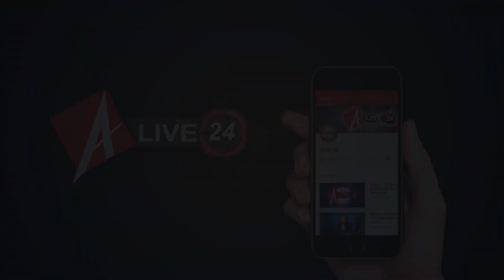आज की 10 बड़ी खबरें फटाफट | Corona Update | Lockdown | Alive24News | Evening Bulletin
1 लखनऊ के जॉइंट पुलिस कमिश्नर नवीन अरोरा ने बैंकों का निरीक्षण किया

2 पूर्व सांसद धनंजय सिंह को बड़ी राहत, बयान से पलटा जल निगम का अधिकारी

3 प्रवासी मजदूरों को लेकर महोबा जा रही कौशांबी डिपो की बस पलटने से कोहराम मच गया। (himanshu g 18,may)

4 असम में  COVID19 मामलों की संख्या बढ़कर 102 हो गई, इसमें 41 ठीक और 3 मौतें शामिल हैं

5 गाज़ियाबाद में श्रमिक स्पेशल ट्रेन के लिए हज़ारों मजदूर पंजीकरण के लिए रामलीला मैदान पहुंचे (himanshu g,18.05)

6 भारत में मौसम विभाग ने चक्रवाती तूफान के चलते 21 मई तक भारी बारिश की चेतावनी जारी की

7 नवाजुद्दीन सिद्दीकी और उनके परिवार के सदस्यों को 14 दिनों के लिए किया गया  होम क्वारंटाइन

8 पंजाब के लुधियाना में कोरोना और लॉकडाउन के बीच नाई की दुकानें,सैलून और पार्लर खुले

9 सीबीएसई बोर्ड ने 12वीं की परीक्षा के लिए डेट शीट जारी कर दी है

10 STET की रद्द परीक्षा के लिए गाइडलाइन जारी, अभ्यर्थियों को दोबारा नहीं भरना होगा फॉर्म